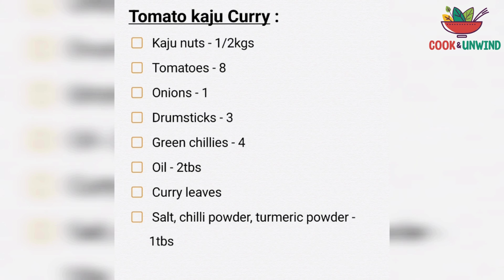Drumstick kaju curry recipe | Kaju Drumstick masala curry | Cashew Drumstick Tomato curry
Jeedipappu Mulakkada Tomato curry | Drumstick Cashew curry recipe | Drumstick KajuTomato Curry Andhra Style | Mulakkada Jeedipappu Masala Curry

In this video, we're thrilled to share with you our mouthwatering recipe for Drumstick Kaju Curry, a delectable combination of tender drumsticks, creamy cashews, and flavorful tomato gravy.